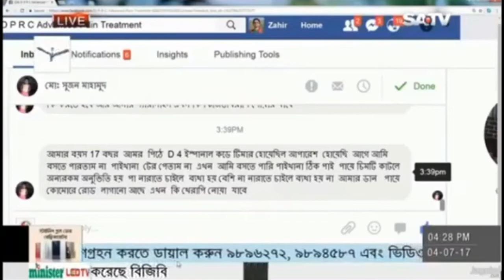চিকনগুনিয়া পরবর্তী ব্যাথা নিরাময়ে করণীয়/Best pain/pain specialist doctor